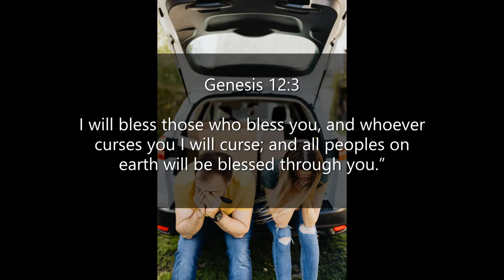Inspirational Quotes - About Betrayal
If you like Inspirational Quotes- About Betrayal video, please do not forget to hit the subscribe button and the bell icon to notify you, we are uploading new inspirational quotes every day.